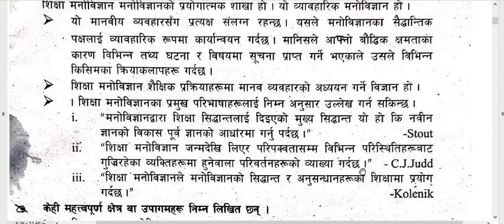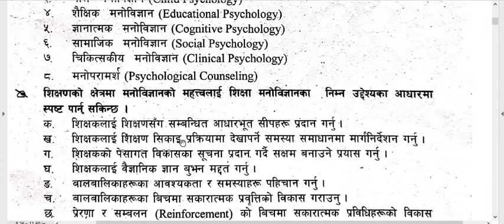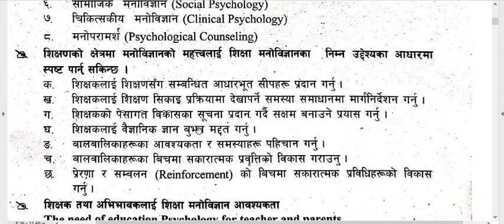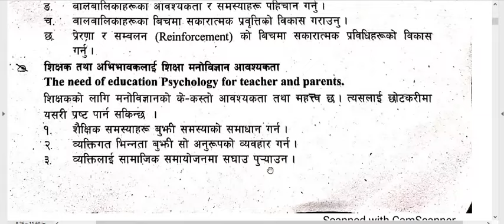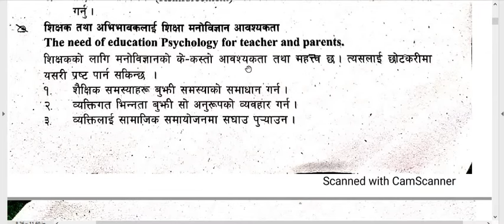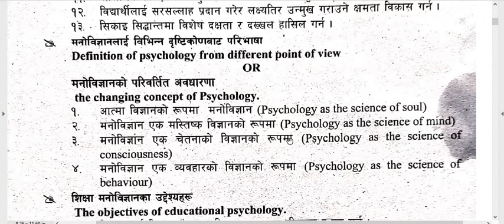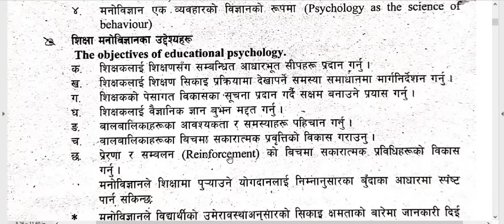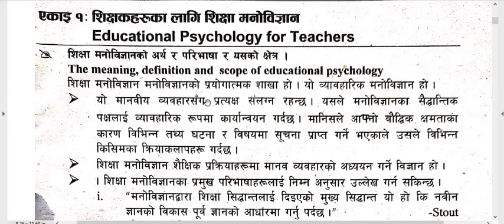B.Ed. 2nd Year/ Education Psychology/ short Note of Unit 1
Here is a shot note of  B.Ed. 2nd Year core subject –Education Psychology. This is also Short points to remember whole unit  as summary. It helps to in exam also and to solve questions also. You can study like smart and fast. These types of study method helps in future study also. These all points are very important so try to remember and keep study.

NOTE: Try to give your own answers and points also.

Be Safe and Keep Study